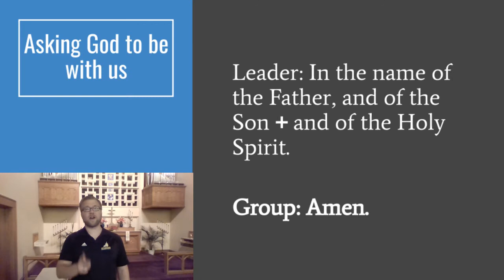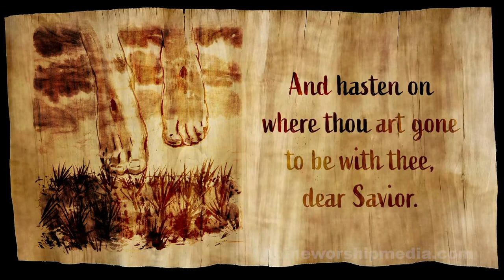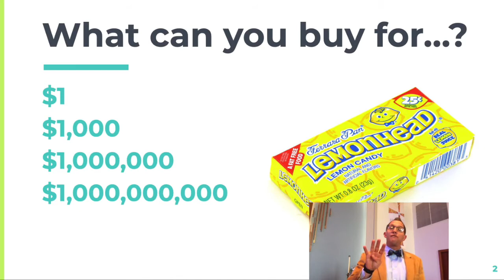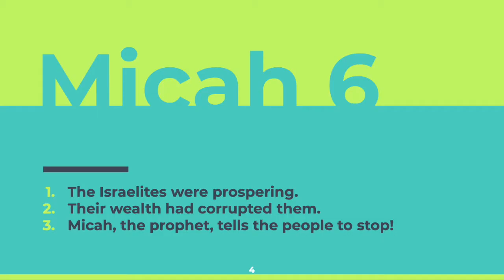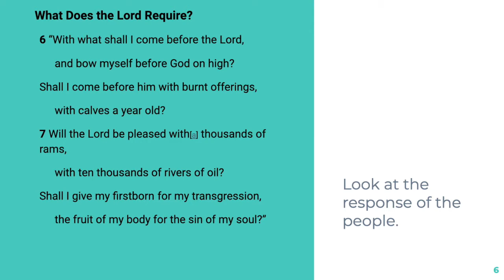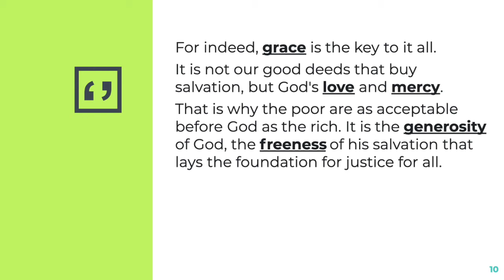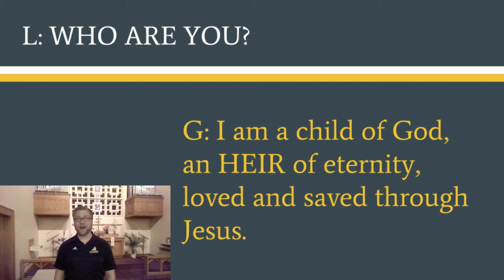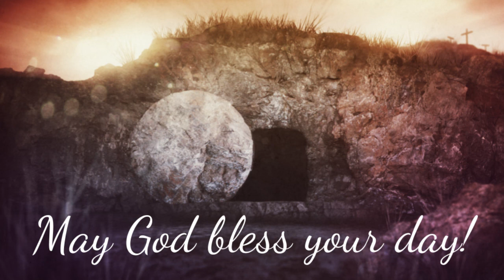Mt. Lebanon Lutheran School - Weekly Chapel - Friday, May 07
Weekly Chapel Service for Mt Lebanon Lutheran School

Chapel Leader – Pastor Paul Krueger

Devotion Leader – Principal Ryan Finkbeiner

Draw Us to Thee by Koine